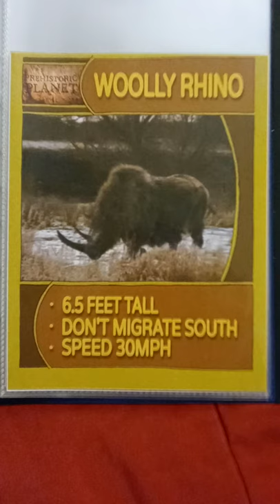Prehistoric Planet (Season 2) - Woolly Rhino Profile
This profile of Woolly Rhino is the property of Prehistoric Planet.
From S02E06 Ice Age Survivor.